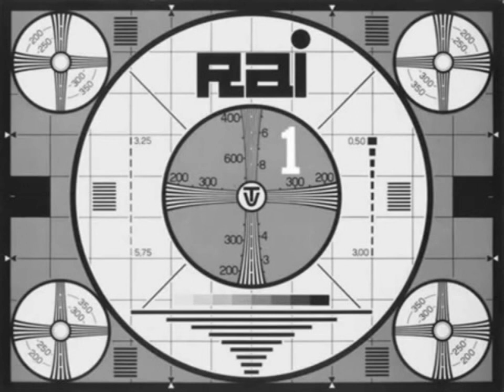José Carlos Xavier - Bailada de Moças (Frederico de Freitas) {Cantiga Medieval Galego-Portuguesa}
Esta gravação data de 25 de Junho de 1971, foi efectuada nos Estúdios Valentim de Carvalho, em Paço d’Arcos, e pertence á Banda 3 da Face A do disco EP de 45 R.P.M. editado pela Decca com a matriz de disco “PEP 1371”, a matriz de fonograma “DEP 916” e o nome “José Carlos Xavier Canta Frederico de Freitas”.
Neste disco, a Orquestra Sinfónica da Emissora Nacional, dirigida por Pedro Osório, acompanha o tenor José Carlos Xavier, na interpretação de cinco canções trovadorescas da autoria do maestro Frederico de Freitas, versões musicais de poesias medievais galego-portuguesas concebidas em 1935 e publicadas entre 1960 e 1963.
Aqui, escutamos a canção trovadoresca “Bailada de Moças”, uma recriação moderna de 1938, concebida pelo maestro Frederico de Freitas, para a seguinte poesia de João Zorgo:

Bailemos agora, por Deus, ai velidas,
sô aquestas avelaneiras frolidas,
e quem for velida, como nós velidas,
       se amigo amar,
       verrá bailar.
Bailemos agora, por Deus, ai loadas,
sô aquestas avelaneiras granadas,
e quem for loada, como nós loadas,
       se amigo amar,
       verrá bailar.

Originalmente escrita para harpa sinfónica, flauta e canto, os peritos e especialistas das Cantigas Medievais Galego-Portuguesas afirmam que nunca esta música foi gravada na nossa história, o que é desmentido categoricamente por esta patente oficial de José Carlos Xavier, com a Orquestra Sinfónica da Emissora Nacional dirigida por Pedro Osório, em registo acabado de publicar nas redes sociais pela Sociedade Portuguesa de Autores.